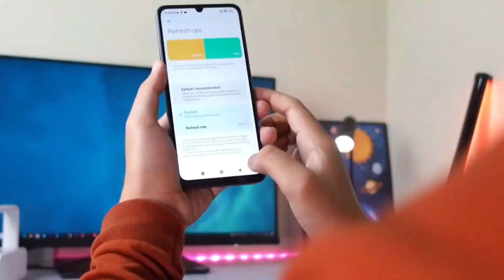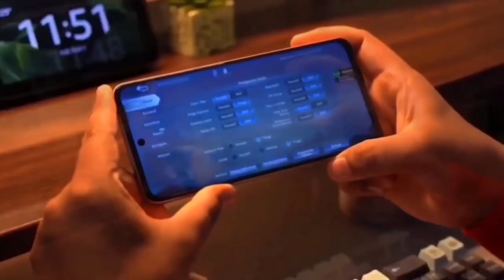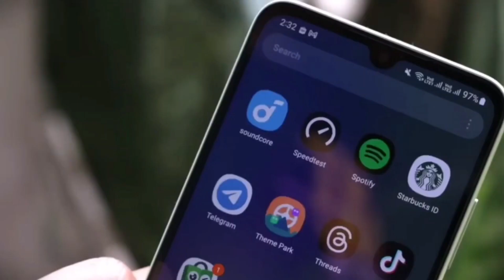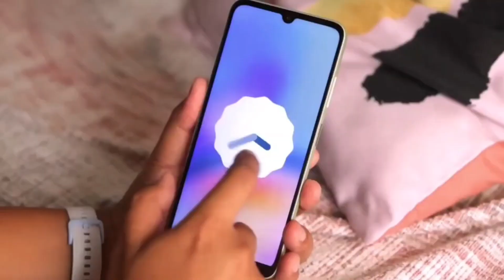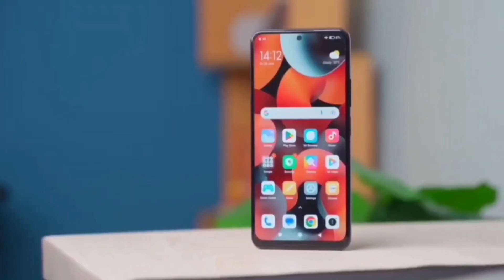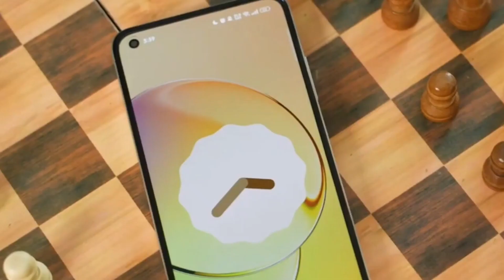Top 5 Best Smartphone Under 10000 to 15000 Taka In Bangladesh 2024 | সেরা ৫টি স্মার্টফোন ২০২৪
Thanks For Your Pereious Time Guys.💚